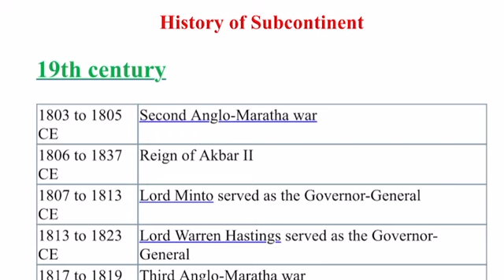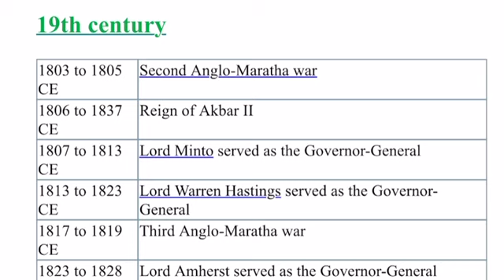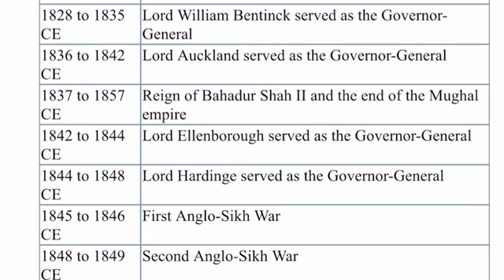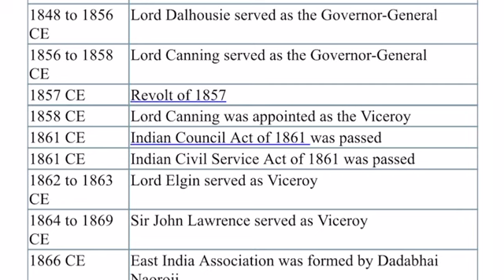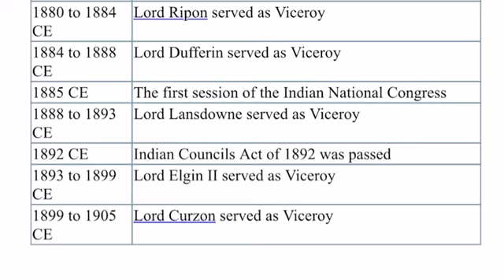Timelines of Subcontinent History from 19th century to 1947